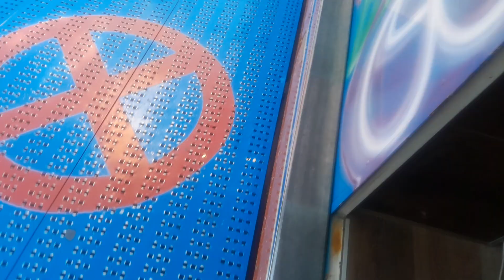Roll Over auf Straubing geubodenvolksfest 12.08.2024 🤩🥰